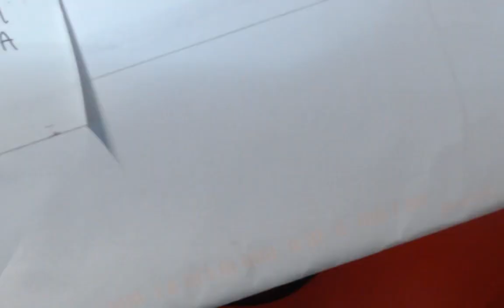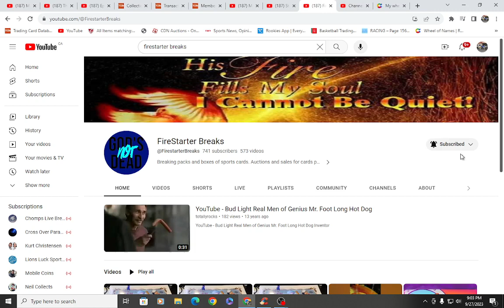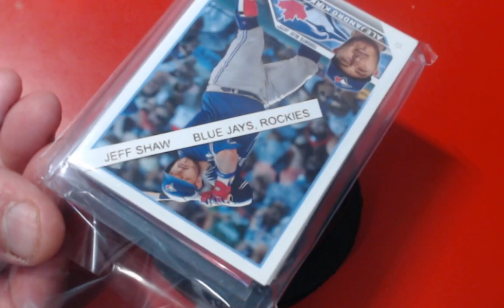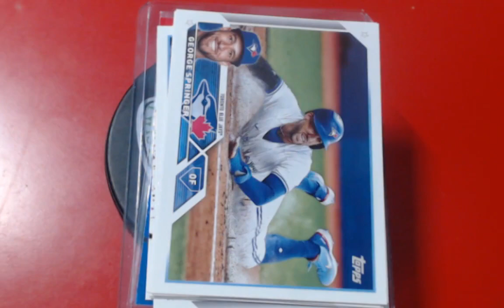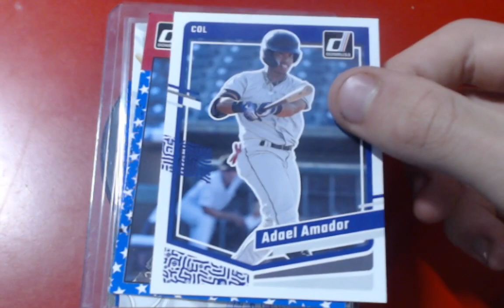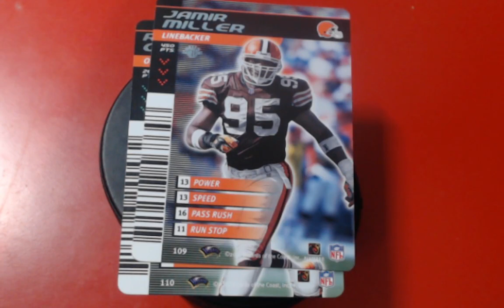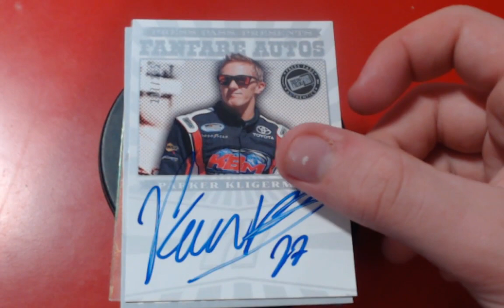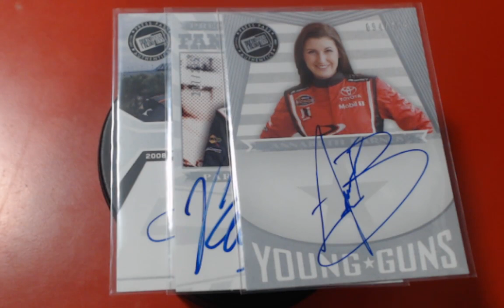Todays is from 2 awesome channels@SticksG & @FirestarterBreaks. Then a TCDB purchase, a PIF & a win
WE still havent figured out the new MIc. Sorry for the volume. Rookie Warning

Sticks G & FireStarter Breaks are t2 awesome channels and Cory and John are to of the reasonss this cardmunity is so great, BOth are very generous and always doing stuff for everyone else. Sio if yio havent yet go sub them up and check thwem out. You will have a blast. Then we have a TCDB.com trifecta, With a Purchase from jkrasner92. A PIF from GoldenEagles555 & a really cool CYOA contest win from SaintOrm, It was so much fun. These guys are 3 reasons that the TCDB is the best card site on the internet. Thansk again guys. Jeff, J.R. & A.J.